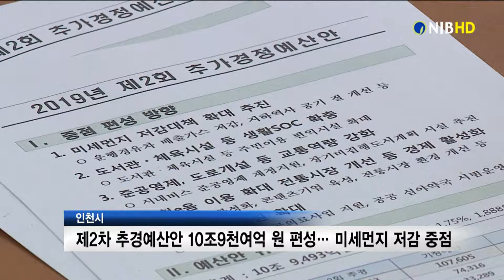[NIB뉴스]인천시, 제2차 추경예산 10조9천여억 원 편성